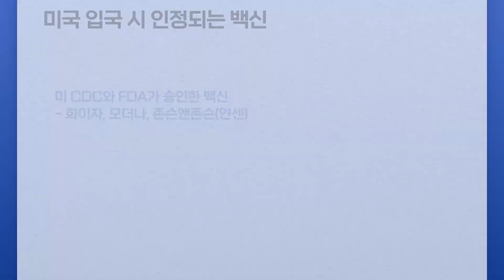[달라지는 미국의 코로나 입국 규정] 백신 접종 완료 필수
[달라지는 미국의 코로나 입국 규정]

미국 정부는 11월 8일부터 일부 국가에 대한 코로나 입국 제한을 전면 해제하고, 모든 외국인은 입국을 위해 백신 접종 완료 증명과 코로나 검사 음성 확인을 제출하도록 한 새 규정을 시행합니다.